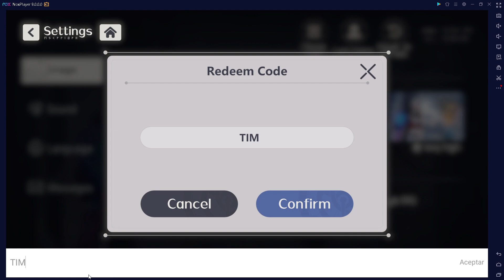Higan: Eruthyll - Códigos hasta el 10/04/23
Codigos:
CAGEOFDESIRE
HIGANNIJISANJIEN
VOLTYEAHE46
ANTONYCHEN
THELAZYPEON
DISHHE46
XLICEHE46
VARSHE46
CHAOTICHE46
HEgachagaming
TIMAEUSS
FreeSSRrewards
HACKSMITH
RealtimePVPbattles
3DrealtimecombatRPG
Letsplaytogether
HiganEruthyll0406
THEANIMEMAN
TECHSOURCE

Mi id dentro del juego: 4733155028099

Mi Discord ID:
FedeXX58#2473

Idea del personaje de FedeXX58 en cualquiera de sus aspectos:
FedeXX58

Creador del chibi 2D:
Jordan Biglieri